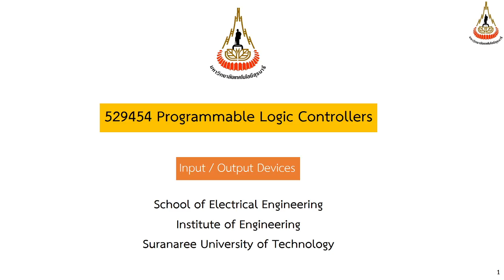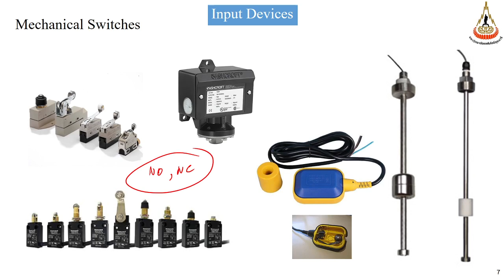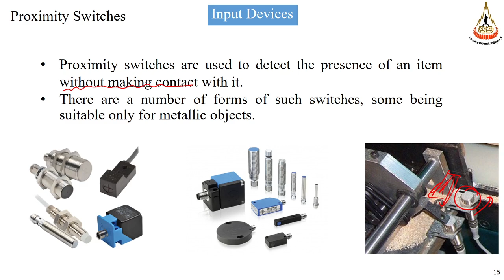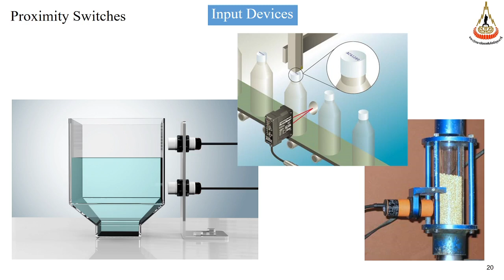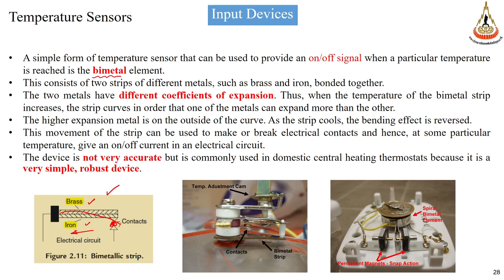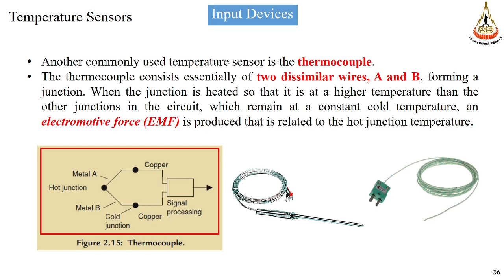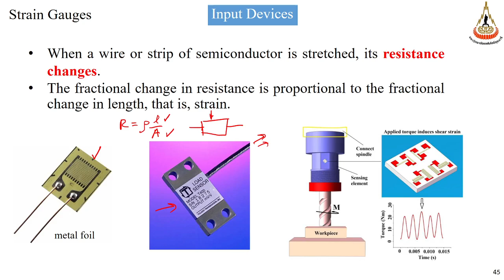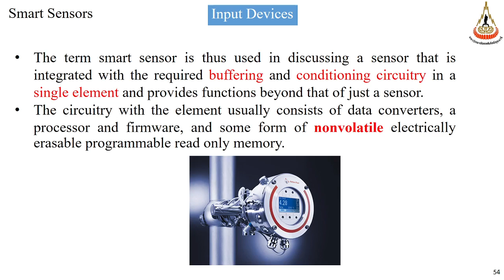SUT PLC L03 1 Input Device 2020 12 09